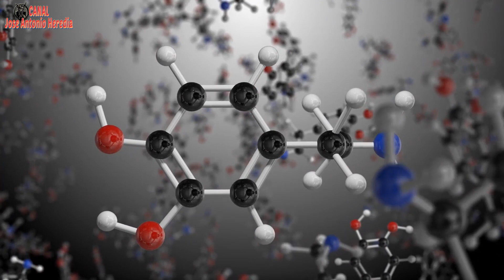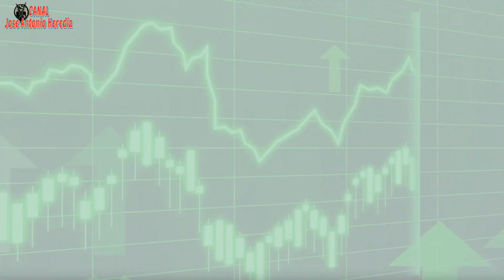Quien es el Doctor Corrado Malanga Sus Métodos y Abducciones Reales, PDF y Película en Blog 1050p HD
A medida que Malanga progresaba en sus investigaciones, desde su condición de científico, hizo esfuerzos por presentar ante la comunidad científica la realidad que se abría ante sus ojos. Sin embargo, por más que aportaba todo tipo de pruebas, nadie demostraba el más mínimo interés ni le daba credibilidad a lo que decía... Malanga habla de un cierto paralelismo con Galileo, otro científico que también vivió en Pisa hace siglos, y que por más que intentaba presentar pruebas de que la tierra giraba en torno al sol, nadie le creía, corriendo serios riesgos de morir en la hoguera. Entonces Malanga se empieza a dar cuenta de que la ciencia oficial tiene serios problemas y que más valía dejarla de lado, porque lo que a él le interesaba realmente era llegar a la gente. Y encontró un vehículo excelente en Internet, en donde empezó a difundir sus escritos, y donde también los asistentes a las conferencias que comenzó a dar por toda Italia, colgaban los videos de sus intervenciones, normalmente ante auditorios de gente de pie, en los que se reveló como un grandísimo comunicador y divulgador, utilizando su enorme talla como pedagogo, con una personalidad brillante y arrolladora.Y por supuesto, ha puesto a punto diferentes procedimientos para que los abducidos se liberen completamente del problema, pero también para una nueva visión, liberación y desarrollo de la conciencia humana, que atañe a la humanidad entera. Ha propuesto un modelo llamado “Evideon” que es capaz de explicarlo todo, un modelo unificado conciencial que subyace en todas las manifestaciones de este universo, la tan buscada teoría del todo, y ha llegado a una conclusión sorprendente.Y en este camino de descubrimiento, Malanga se ha implicado totalmente, viviendo una transformación personal y de conciencia, por momentos dolorosa, en la que ha experimentado en primera persona sus propios descubrimientos antes de hacerlos públicos. Así se ha trasmutado, como el mismo dice, “de químico en alquimista”.Corrado Malanga ha realizado un inmenso y titánico trabajo a lo largo de más de cuarenta años, utilizando su propio tiempo y recursos, sin cobrar nunca ni un céntimo por el, consciente de la trascendencia de lo que estaba haciendo para la liberación y crecimiento de la humanidad. Todo su trabajo escrito está accesible en internet, aunque también está publicado en forma de libros.Existen, además numerosas conferencias y entrevistas que ha realizado colgadas en internet, y su trabajo ha servido de inspiración para la realización de una película (“Seis días en la tierra”).El Dr. Malanga comenzó a investigar el fenómeno extraterrestre hace muchos años y descubrió una sorprendente verdad que se oculta detrás de las llamadas Abducciones Extraterrestres.
Pueden ver bien este vídeo que les conducirá a el que va tras este, en la lista de Reproducción y PódCast, que se abrirá a su lado o bien entrar en el Blog LOGOS que a continuación les dejo, con la búsqueda ya realizada de las Publicaciones realizadas en el, donde hallarán además de los vídeos insertados en estas, PDFs de cada un y/o Películas en las cuales, el mismo Corrado Malanga estuvo supervisando al director y guionista para que la Película se acercara lo más posible a lo acontecido Realmente.
"IMPORTANTE" para poder seguir creando e intentar daros de forma completamente gratuita, los documentos, libros y Audiolibros creados, para aquellas personas que tienen problemas de visión o son invidentes, por esto pido a aquellos que se lo puedan permitir, una aportación voluntaria y acorde a sus capacidades económicas:
No monetizo nada, aunque necesito ayuda sobre todo para seguir ampliando el blog LOGOS, seria necesario para poder comprar más espacio, donde subir y dar a descargar o mostrar más aún de todos los PDF, mp3, mp4 junto a muchos otros archivos que ya superan el espacio gratuito de varios Drivers y solo es para que pueda subir nuevos contenidos que vosotros, descargaréis o veréis en nuevas Publicaciones del Blog.